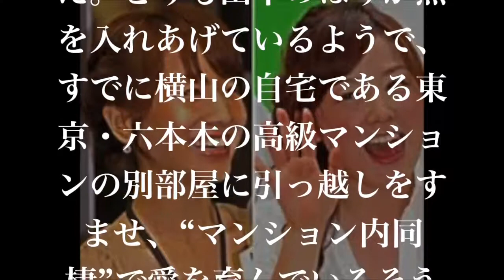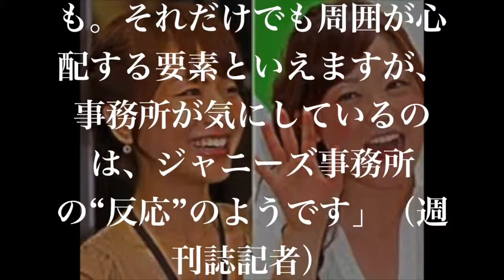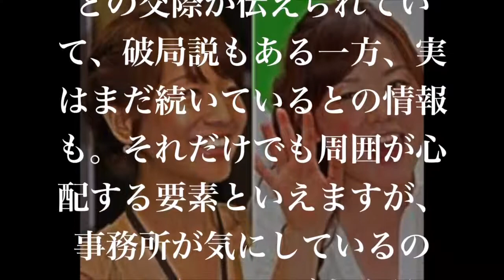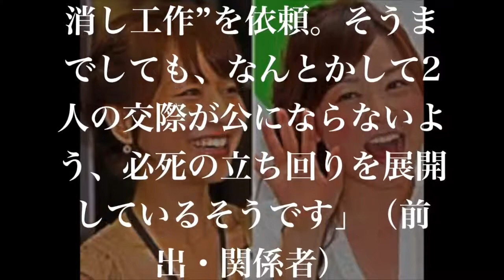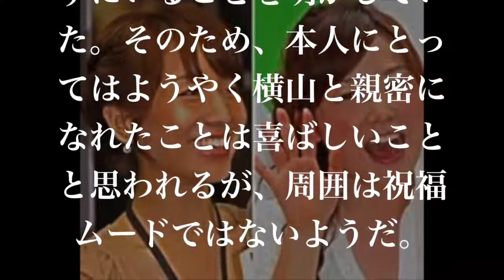【衝撃】東京03豊本明長と濱松恵の不倫LINE内容がやばい！！結婚してて嫁いるのに浮気！？ 事実だからしょうがない”.！！？ 【芸能えんためcapitol】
【衝撃】東京03豊本明長と濱松恵の不倫LINE内容がやばい！！結婚してて嫁いるのに浮気！？ 事実だからしょうがない”.！！？ 【芸能えんためca.

【衝撃】ブルゾンちえみに飛び交う「パクリ疑惑」と「メンタルの弱さ」.！！？ 【芸能えんためcapitol】 ＊おすすめ動画＊ 【R-1初決勝】ブル.

【衝撃】千原せいじ、血管年齢は85歳 深刻な病が発覚か 医師が叱責「いい加減に真剣になったほうが」.！！？ 【芸能えんためcapitol】 ＊おす.